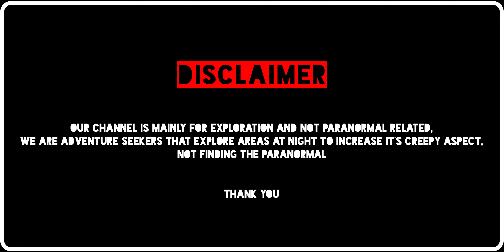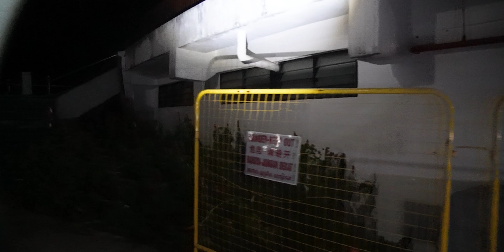Mount Faber Park ft.YC | SERAM ADVENTURE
[SERAM ADVENTURE SERIES]

Lets see how does Mount Faber looks like at night! Don't forgot to turn on the bell to get notifications!